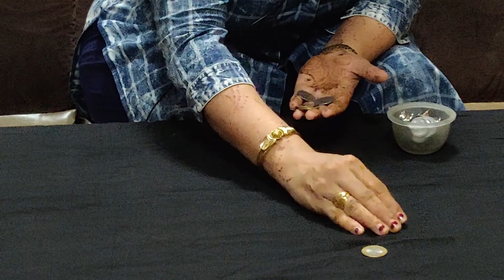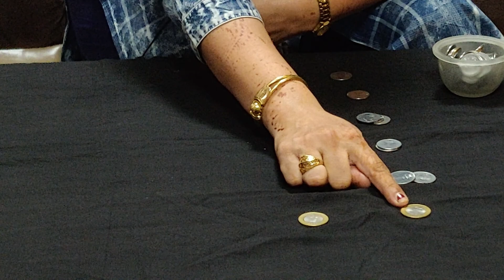jhatt patt games :this is a 1 minute game where coins are kept in squence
Nameste Dosto:this video is 1 minute game,the material required is coins . player have to keep coins in descending order .